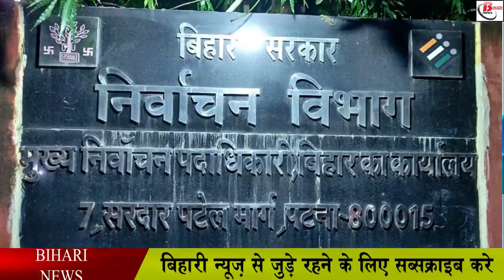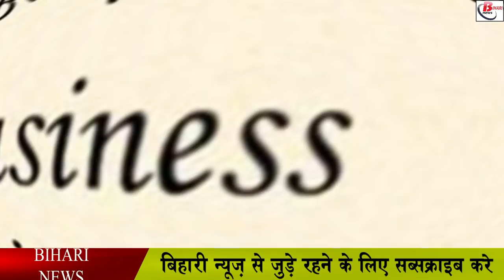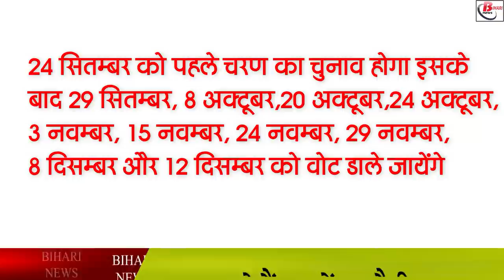पंचायत चुनाव2021: अब नहीं होगी बिहार में ट्रान्सफर पोस्टिंग, इन कामो पर भी लगा प्रतिबन्ध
The commission has said that transfer posting should be banned in Bihar from Tuesday. Because the notification regarding Panchayat elections is going to be issued on Tuesday itself, the information of which was shared in the meeting of Nitish cabinet. If the experts are to be believed, with the issuance of the notification, the model code of conduct will also be implemented in Bihar regarding Panchayat elections. Which will be applicable till the final phase of the result is declared duly in the respective district. The State Election Commission has issued a comprehensive guideline regarding the model code of conduct.